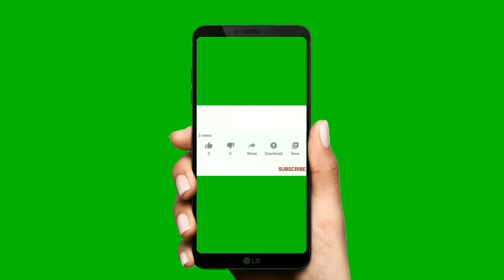Top 10 Best Subscribe Bell Green Screen With Sound Free To Use | Best Subscribe Button For YouTube 🔥